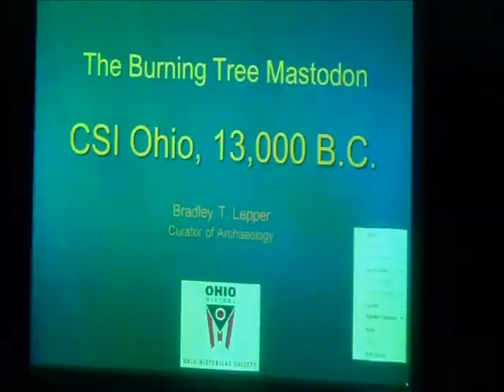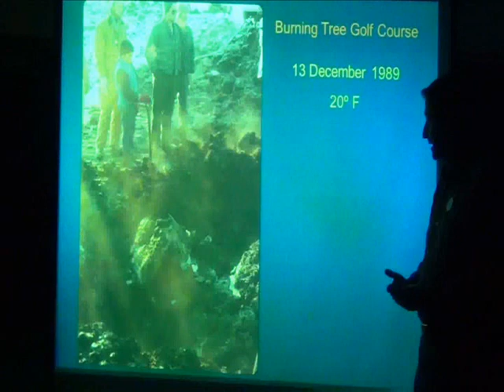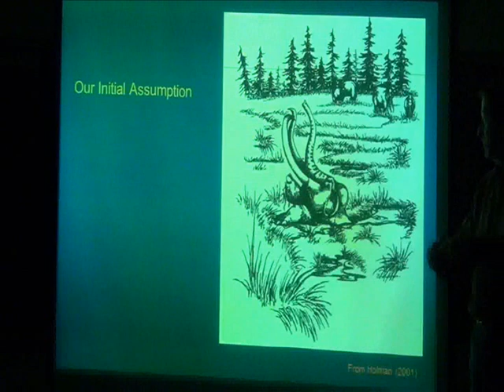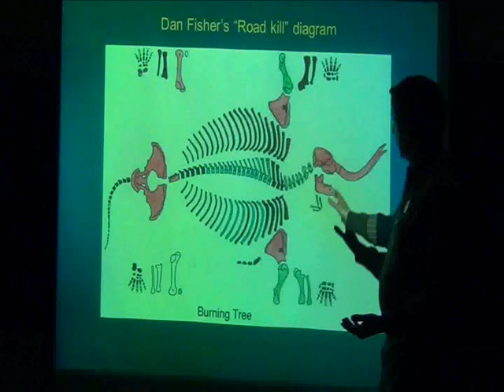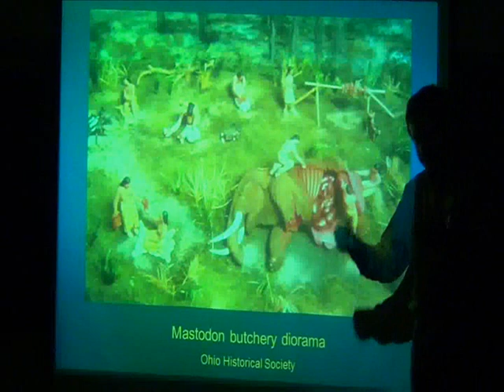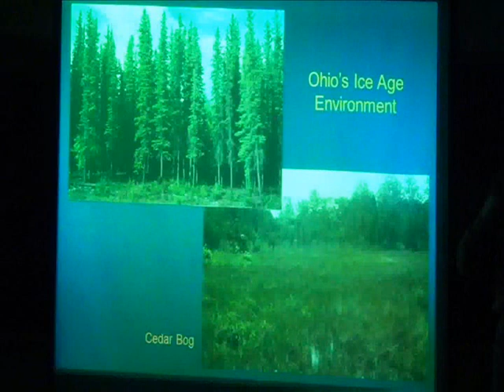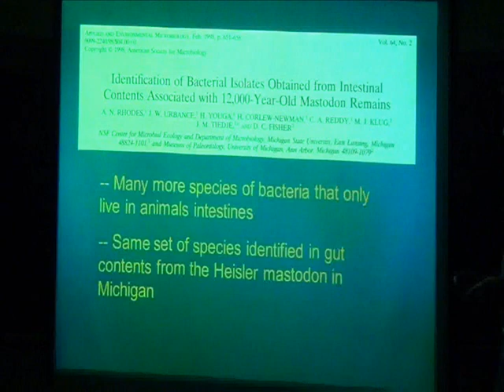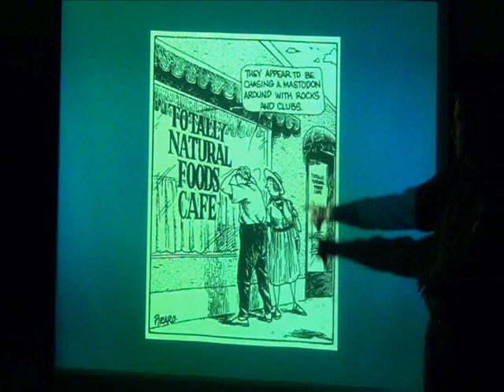Burning Tree Mastodon of Heath, Ohio, USA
This is a lecture on the Burning Tree Mastodon from the near-uppermost Pleistocene of Heath, Ohio, USA.  This specimen is the most complete skeleton of Mammut americanum every found.  The lecture was given by Brad Lepper, an archaeologist and one of the excavators of the specimen back in 1989.  This presentation was for the Ohio State University at Newark geology club on 6 March 2012 in Newark, Ohio, USA.